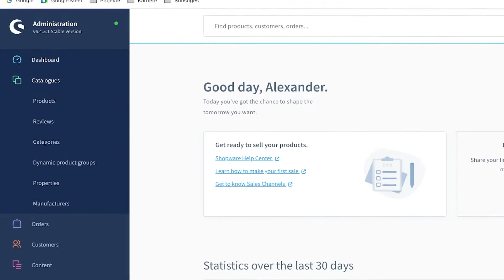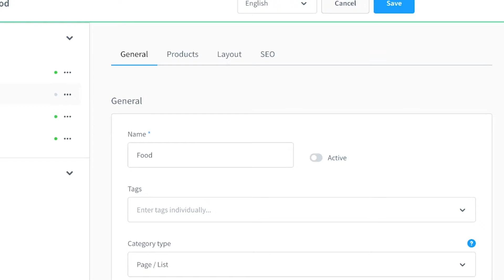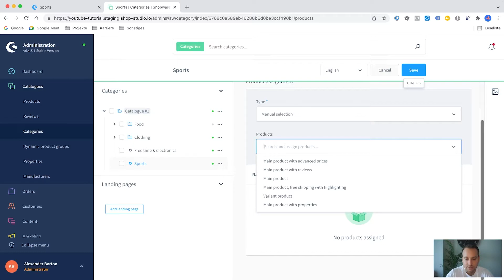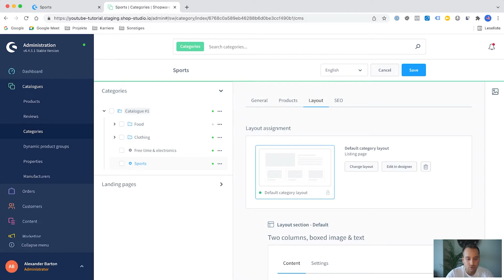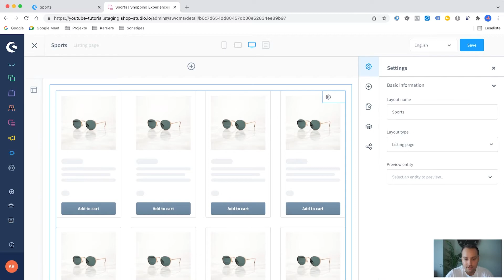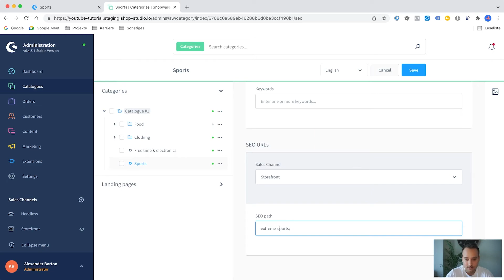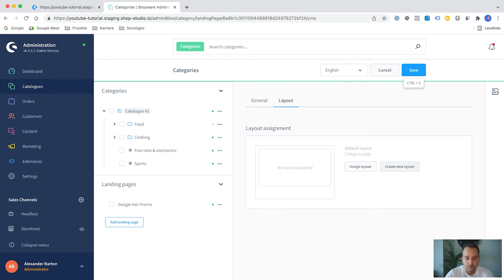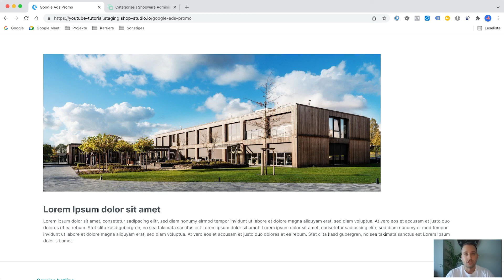Categories & Landing Pages - Shopware 6 Tutorial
I would like to show you, briefly, how you can create categories and landing pages in Shopware 6. So, your customers can navigate across your shop. Have fun!